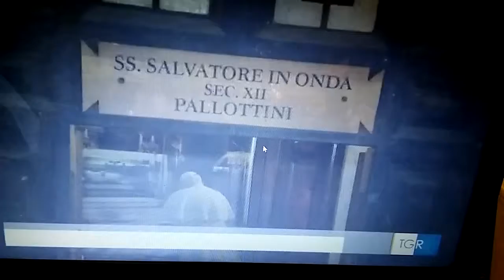VIA CRUCIS delle confraternite Romane